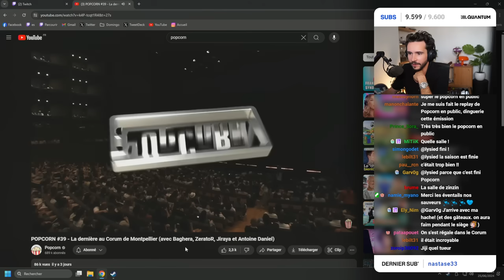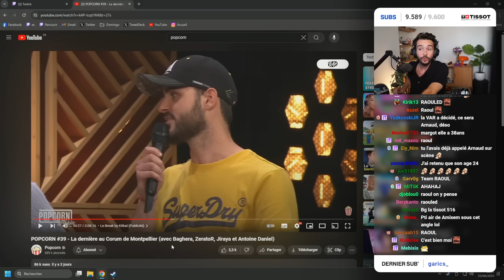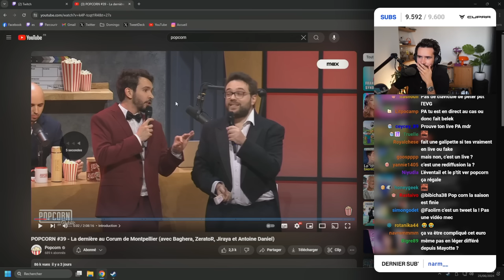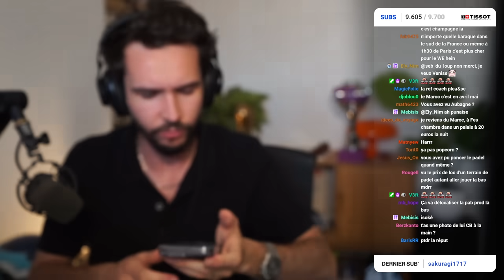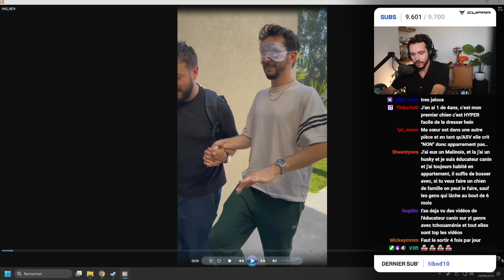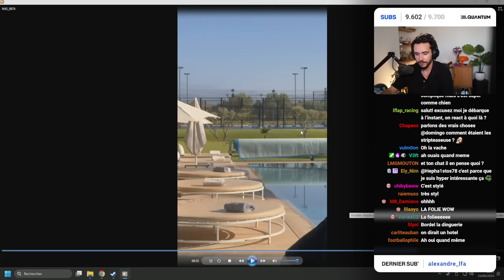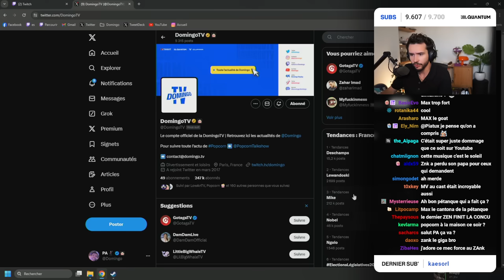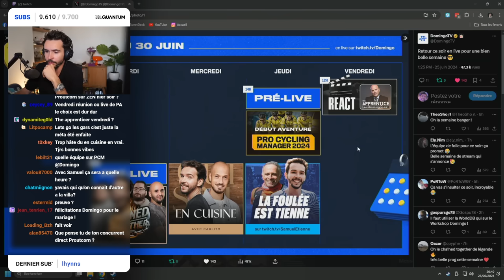MON RETOUR EN STREAM ! (Débrief Popcorn à Montpellier et Enterrement de vie de garçon)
Retrouvez les produits de mon partenaire Tissot sur leur site officiel | Collaboration commerciale